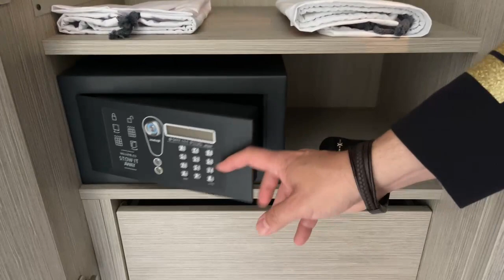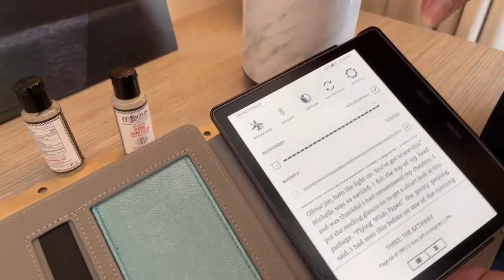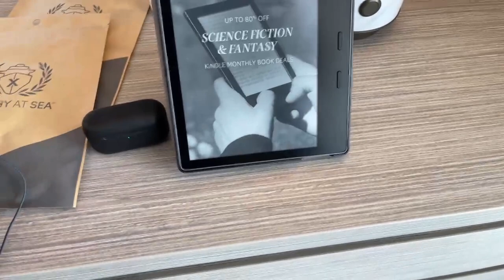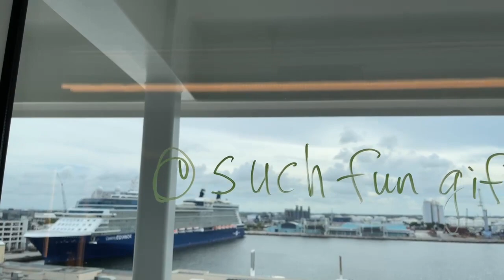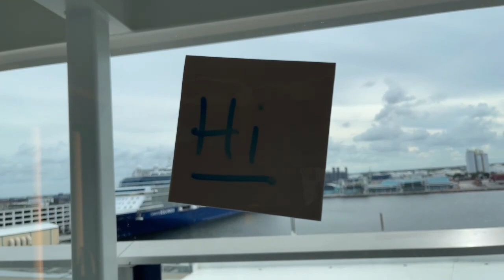Professional Cruise Tips and Cruise Hacks for 2022 and Beyond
Cruising is changing! Many people are calling this "Cruising 2.0," so you will need all new, update Cruise Tips and Cruise Hacks to help you get make the most of your cruise vacations. These work on all the major cruise lines including Royal Caribbean, Carnival, Celebrity, MSC, Princess, Virgin, Norwegian, and others. Get ready to begin cruising and sailing the seas again - there are some great deals now!